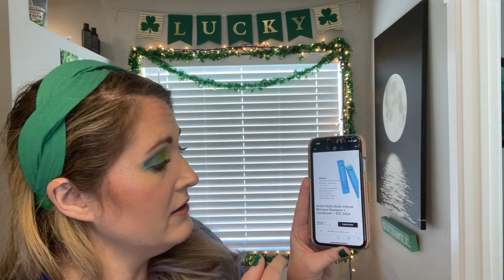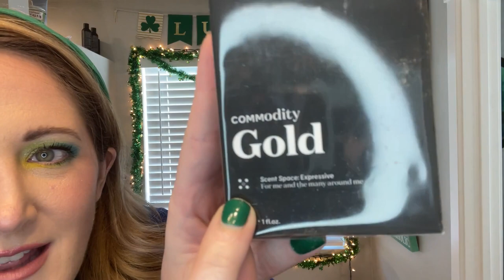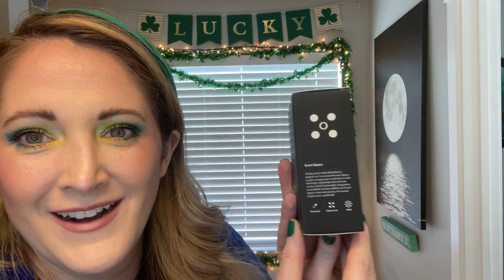FabFitFun Spring 2023 Unboxing | Is it Worth the $$$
Today’s video:  Here is my unboxing of the Spring 2023 FabFitFun Subscription box!  I hope you enjoy it!!

FabFitFun:

Choice 1: Coach Apple Watch Strap 1 × $85.00
Choice 2: Commodity Gold Expressive Fragrance 1 × $70.00
Choice 3: PAT McGRATH LABS MatteTrance™ Lipstick In Soft Core 1 × $39.00
Choice 4: Amika: Dream Routine Overnight Hydration Treatment 1 × $32.00
Choice 5: Grace & Stella Hot + Cool Gel Bead Sleep Mask 1 × $18.00
Choice 6: Nécessaire The Body Serum 1 × $45.00

Total: $289.00

I Paid: $54.99